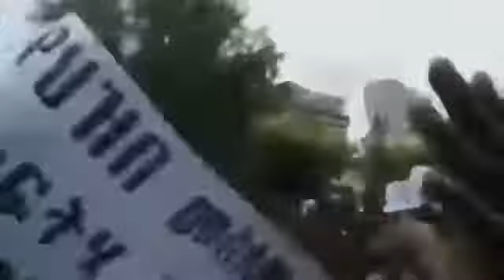Ciidanka itoobiya iyo maxaa kala haysta shacabka jidh dil aan dhamaad lahayn